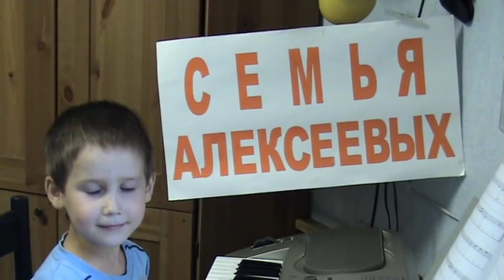Регтайм Артист эстрады Король Алексеев СИНТЕЗАТОР 480p